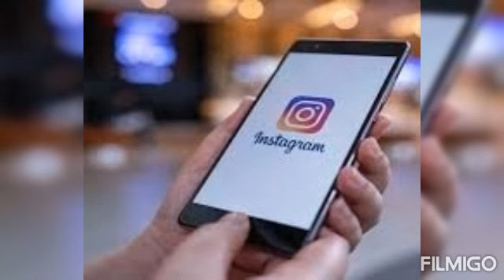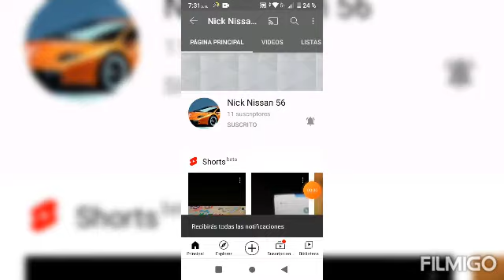LA VERDAD DE DISCOVERY KIDS DE LAS 3:00am aquí el video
Espero que les guste y síganme en mi Instagram para que activen todas las notificaciones que les lleguen
Estoy en Instagram como @nickelodeonps1j. Instala la app para seguir mis fotos y videos.
LINK DE OMLET ARCADE
¡Juguemos juntos! Usa mi código de invitación @nicknis y completa tu primer Huevo de Misiones! ¡Ambos ganaremos un regalo especial!

espero que les guste y síganme en Instagram